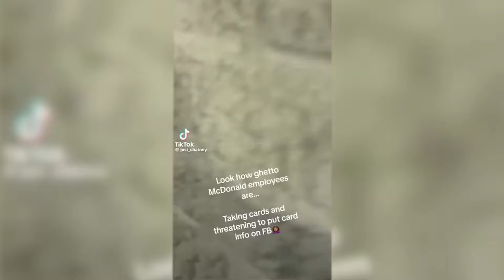36 Minutes of KARENS Messing With the Wrong People